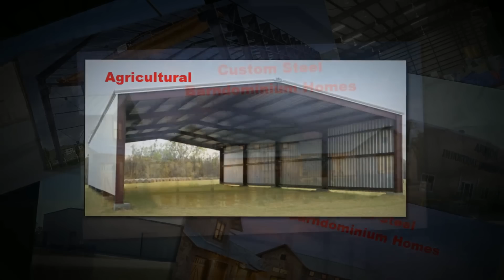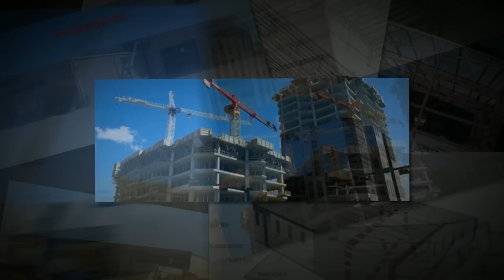Steel Buildings | Commercial Metal Building Contractor Costs Houston TX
Commercial Steel Buildings Houston-(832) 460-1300 At Steel Buildings of Houston, we are a local Steel Building Contractor focused on design and installation of commercial or industrial steel & metal buildings with overhead cranes and Tilt Wall Construction in Houston TX. We provide steel building and tilt wall contractor services in Houston, Beaumont, Victoria, Laredo, Corpus Christi, Austin, San Antonio, and South TX.

Steel Building Millwork Houston Tx, Commercial Steel Building Millwork Houston Tx